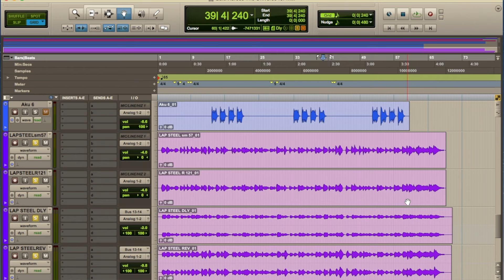Sulle tracce di... Across The Universe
In questo video apro la session pro tools della mia versione rock strumentale di Across the Universe, vi faccio sentire le tracce, ascoltare le parti, sentire i suoni, insomma un vero viaggio sulle tracce di…
Ascolta qui la mia cover di Across the Universe:

🎸LEZIONI SU SKYPE o ZOOM🎸